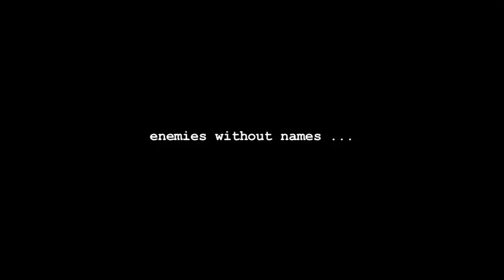across the river(آن سوی رودخانه)